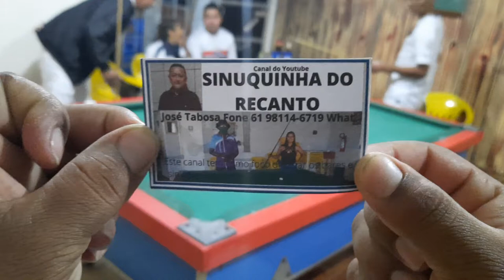Kaapetit Joaquim e Rafael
Olá pessoal. Este canal tem como foco a divulgarção dos Bares e Sinucas do Recanto das Emas Brasilia DF

Sinuquinha do Recanto, Sinuca, Bares, Bares do Recato, José Tabosa, Sinuquinhadf, sunuquinha,